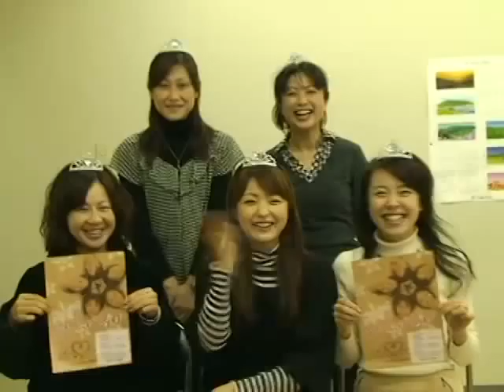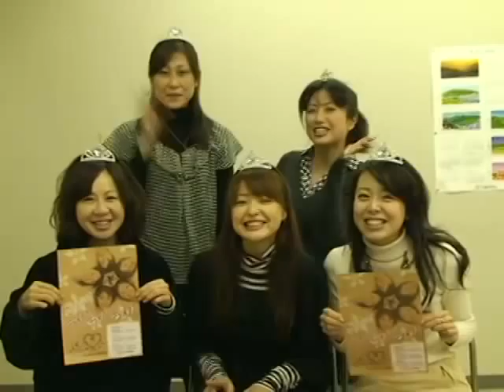『Promise』by TIARA STAR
10年前に解散したアイドルユニット「ティアラスター」が、今夜復活！